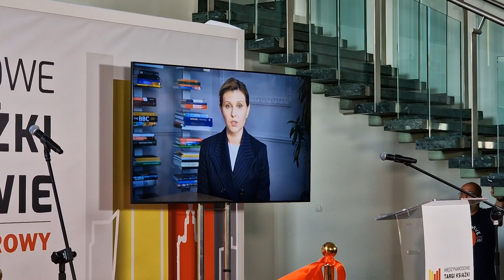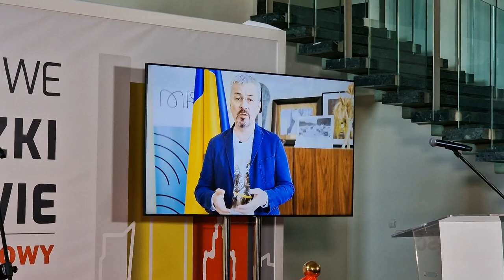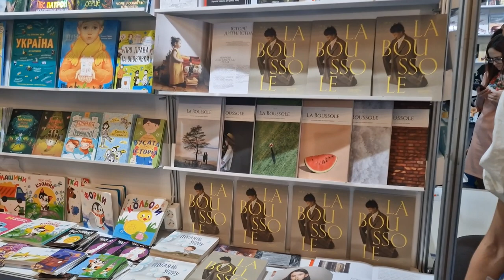Міжнародний книжковий ярмарок відкрився у Варшаві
У Варшаві в четвер відкрився Міжнародний книжковий ярмарок, на якому цьогоріч почесним гостем є Україна.